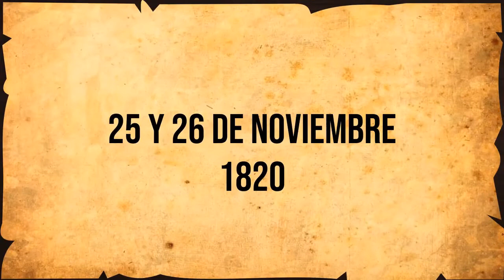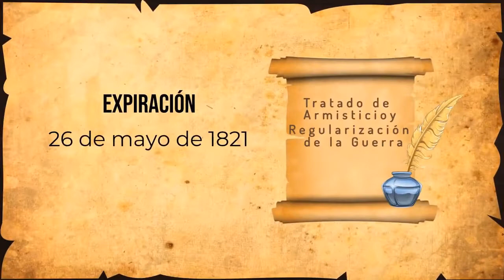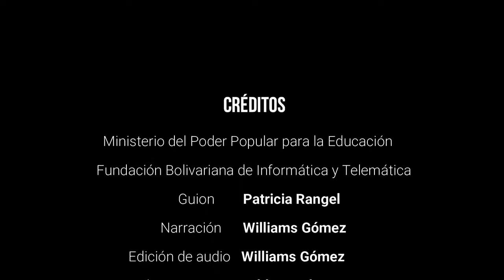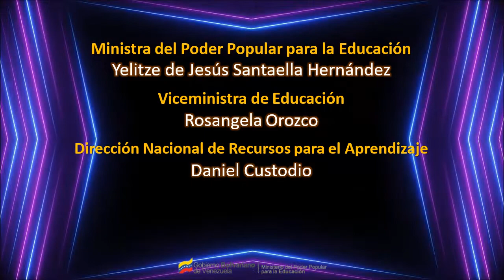200 AÑOS DE LAS RÚBRICAS DE PAZ EN TRUJILLO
Hace 200 años, entre el 26 y 27 de noviembre de 1820, el estado Trujillo fue el epicentro para la firma de los Tratados de Armisticio y Regularización de la Guerra entre la Gran Colombia, representada por el entonces General Simón Bolívar y el Gobierno español, representado por el General Pablo Morillo.